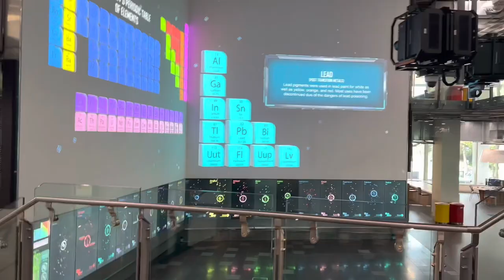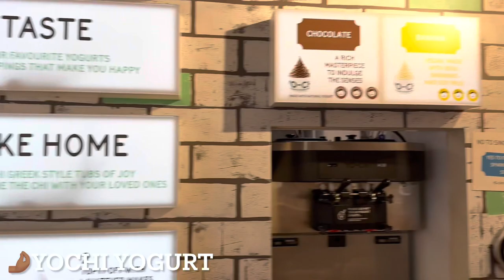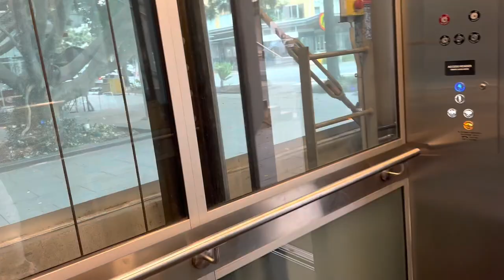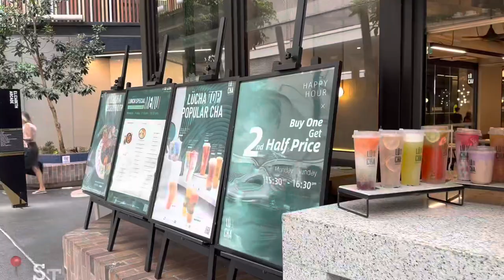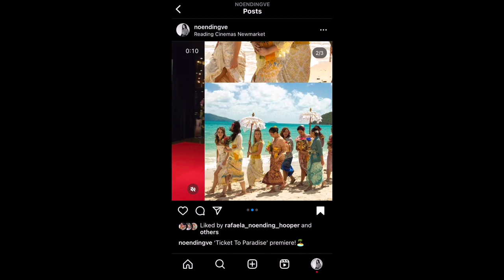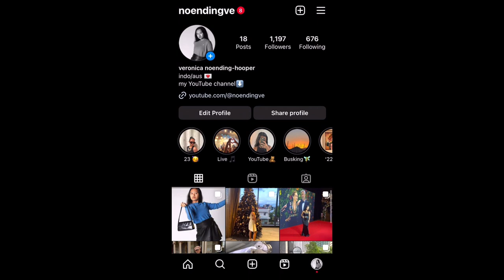QUT welcome week 2023 | Paris in Brisbane | Lots Of Food!! Life in Brisbane (pt 4)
Hi everyone, thank you for clicking on my little video.

- Charlotte/ Elizabeth Street (Student One)

Song 1- strummer boy by dusty decks

Song 2- We had Ramen by Smartface

Song 3- Trumpet Man by Timothy infinite

Song 4- Woodblock Print by Ennio Mano